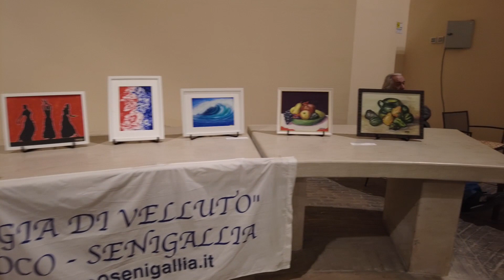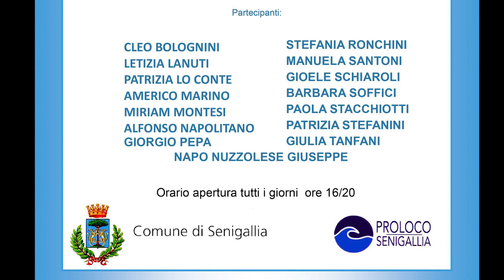Mostra pittura soci Proloco novembre 2023